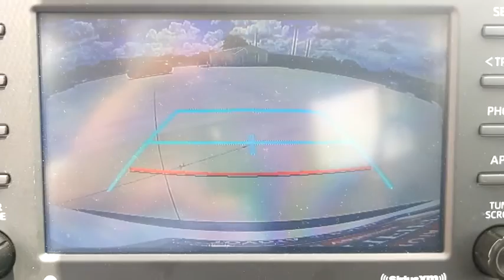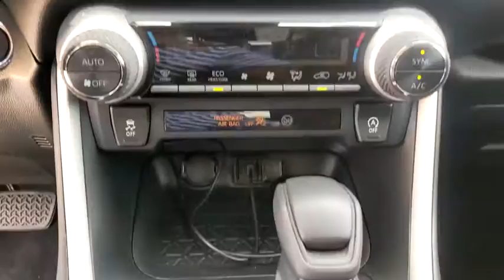2020 Toyota RAV4 San Antonio, Austin, Boerne, New Braunfels, Kerrville, TX A0003718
Super White Used 2020 Toyota RAV4 available in Boerne, Texas at Toyota of Boerne. Servicing the San Antonio, Austin, New Braunfels, Kerrville, TX area.

31205 Interstate 10 Frontage Rd

CARFAX One-Owner. Clean CARFAX. 2020 Toyota RAV4 XLE White Certified. Backup Camera, Inspected, Professional Detail, Odor Free, Bluetooth, AWD, Black Cloth, Distance pacing cruise control: Full-Speed Range Dynamic Radar Cruise Control (DRCC), Electronic Stability Control, Exterior Parking Camera Rear.brbrRecent Arrival! 25/33 City/Highway MPGbrbrToyota Certified Used Vehicles Details:brbr  * Warranty Deductible: $50br  * Roadside Assistancebr  * Limited Comprehensive Warranty: 12 Month/12,000 Mile (whichever comes first) from certified purchase date. Roadside Assistance for 1 Yearbr  * Vehicle Historybr  * 160 Point Inspectionbr  * Powertrain Limited Warranty: 84 Month/100,000 Mile (whichever comes first) from TCUV purchase datebr  * Transferable Warranty